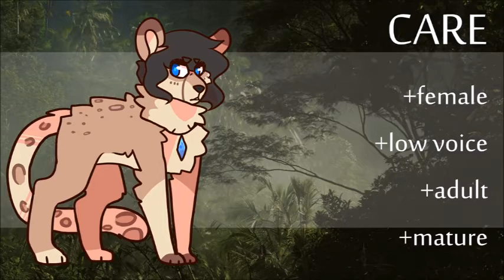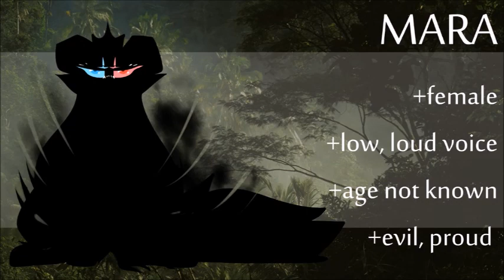M!nd audition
Had a shot at all the females, hope you like them.
These were fun ^_^

Audition for Navvies' series. Looks awesome